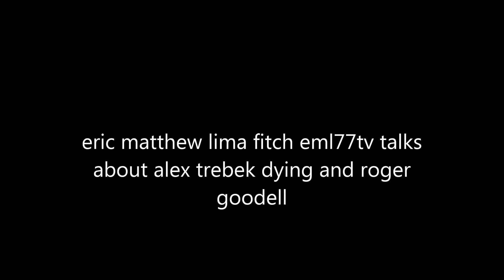eml77tv eric lima reports on jeopardy alex trebek and roger goodell dying on the same day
onse again eric lima cannot control himself blasting celebrities who passed. watch my other vids to see this unstable mocking man and wanna be priest. he gives out communion in enfield MA as well as new bedford MA